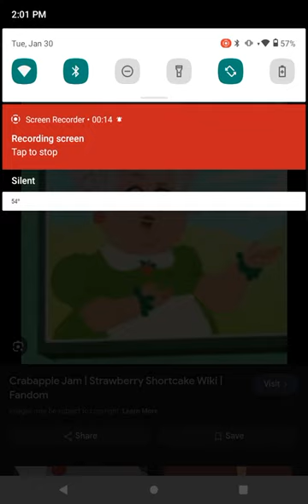Do You Like Crabapple Jam?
Yes I do. I like her because of her big belly and massive butt.